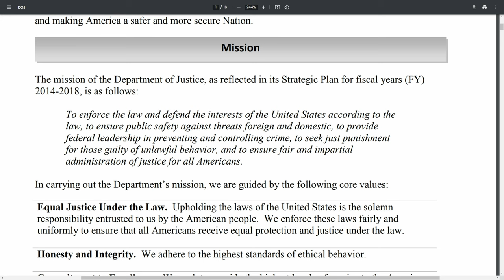Epstein List isn't gonna do S#!T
The Jeffrey Epstein List has been released. What are the implications in a world where laws protect the ruling class?

00:00 Introduction
01:04 Government's History of Cover-Ups
01:47 Government's Disclosure of Wrongdoings
02:42 The Power of Social Capital (Or Lack of)
03:21 Legal Implications
06:23 Capitalism and Imperialism
07:22 The Epstein Case
11:28 Critique of Capitalism
12:15  The Importance of Systemic Critique
13:55 No Justice for the Ruling Class

In this thought-provoking video, the speaker discusses the recent release of a list of names connected to the Jeffrey Epstein sex trafficking case. They argue that while individual accountability is important, it does not address the larger systemic issues at play. The speaker critiques the capitalist system and its role in centralizing wealth and power, leading to cycles of crisis and exploitation. They also highlight the ineffectiveness of the punitive justice system and call for a systemic approach to addressing issues such as sexual assault and human trafficking. The video challenges viewers to look beyond the surface and understand the root causes of these complex issues. With powerful insights and a call for change, this video provides a thought-provoking perspective on the Epstein case and the larger issues it represents.